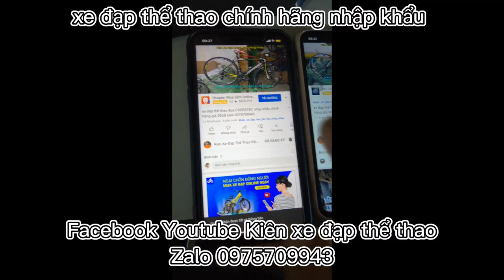Xe đạp đua thể thao GIANT OCR3300 nhập khẩu chính hãng giá ĐÃ BÁN zalo 0975709943